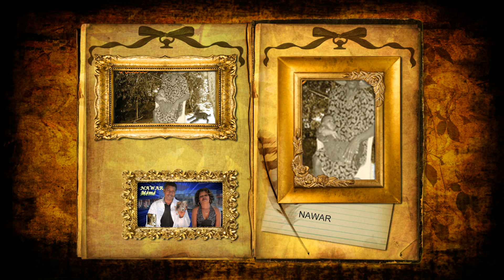NAWAR-MON LEME (nouvelle version 2013)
Découvrez la nouvelle version de mon lémé du groupe Nawar disponible sur l'album mémé .Bientot le clip officiel.